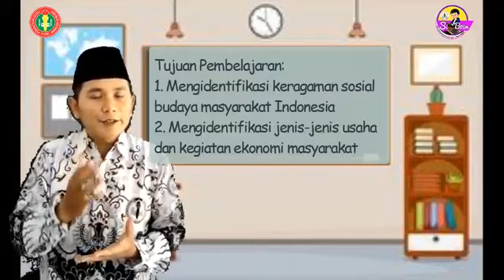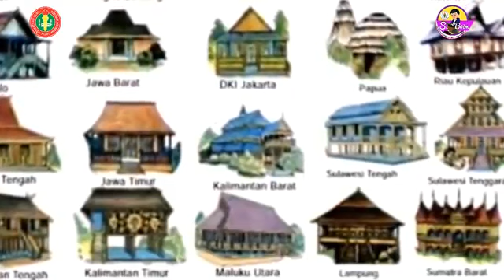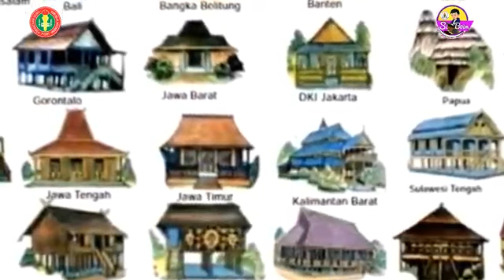video pembelajaran SI BOIM I KELAS 5 TEMA 8 I SUBTEMA 1 PEMBELAJARAN 3 I SI BOIM 366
Selamat datang di Si Boim  ( Siaran Belajar Online Interaktif dan Menyenangkan ).Kali ini kita akan belajar materi KELAS 5 TEMA 8 I SUBTEMA 1 PEMBELAJARAN 3 Keragaman Sosial Budaya, dengan muatan pembelajaran IPS, bersama :
Nama : Waliyono S.Pd., SD
Unit Kerja : SDN 1 Kembangsari
Kecamatan : Kandangan